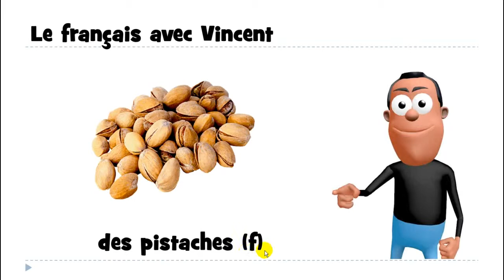урок французского языка # des pistaches